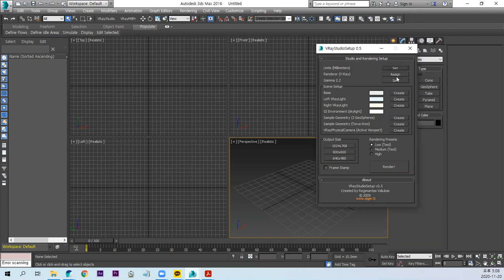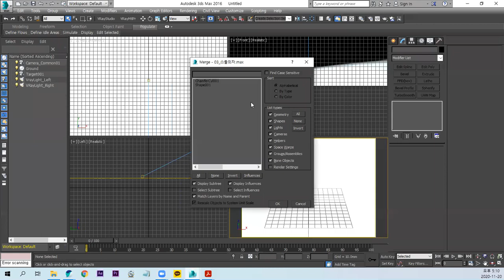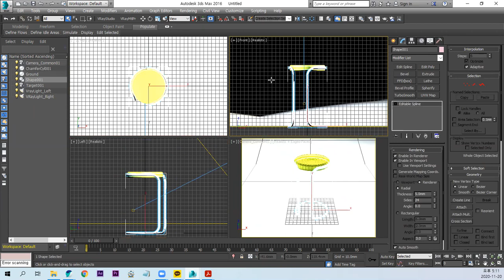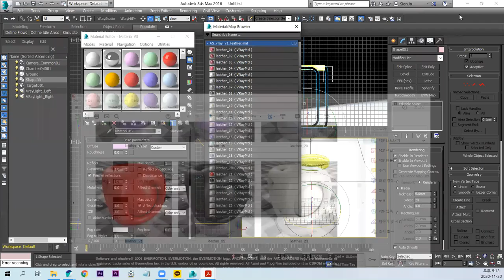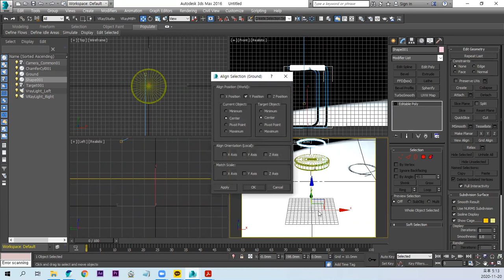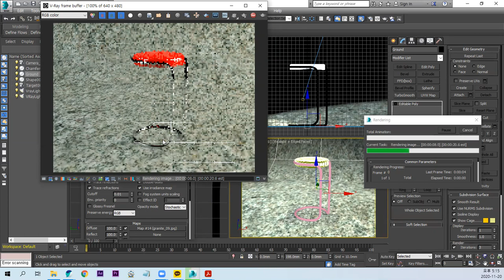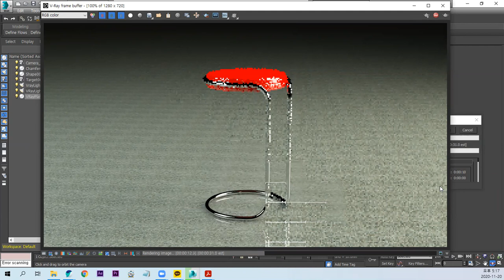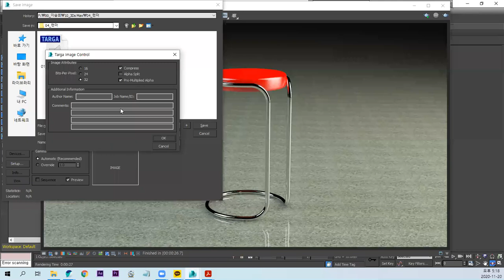승희쌤 의 맥스 영상수업, 브이레이 재질 적용 카메라 라이트 설정 , 3ds max camera light Stool Chair Vray Material tutorial